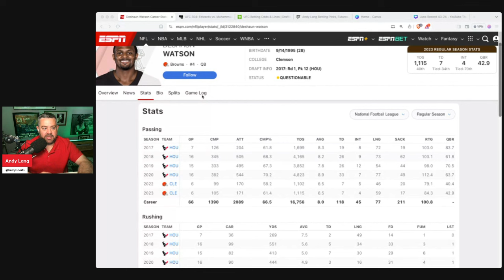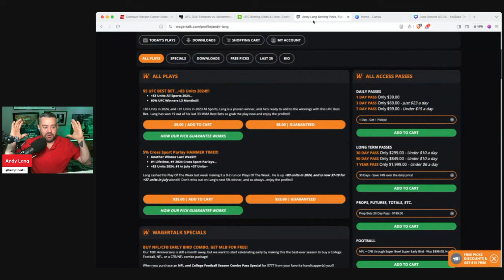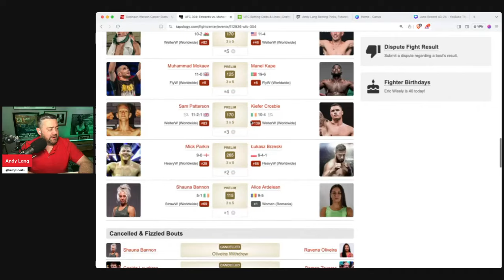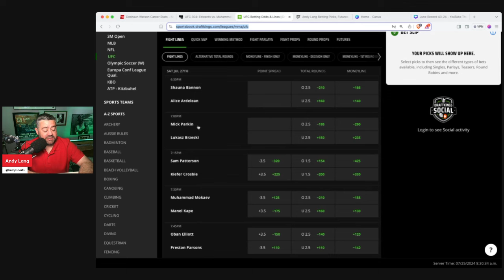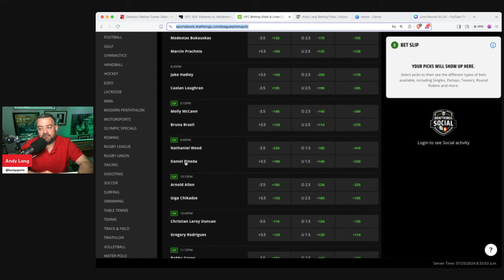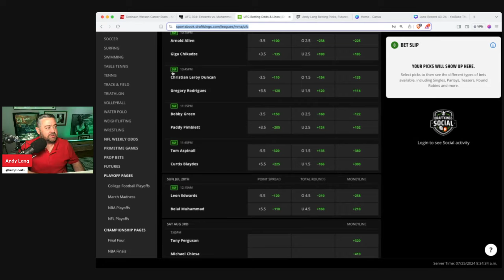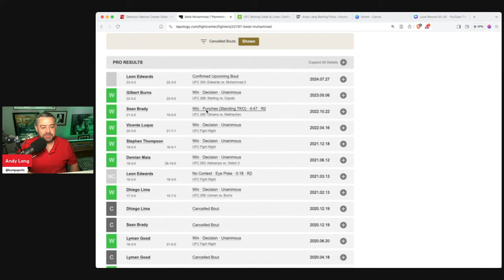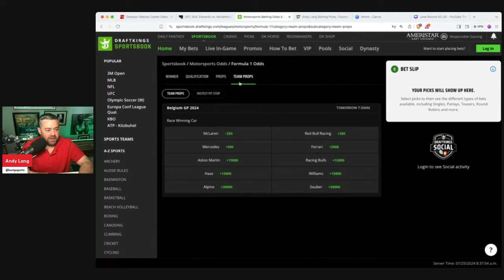Props & Parlays Today | UFC 304 Props, Picks and Predictions | Prop Parlays Today | 7/25/24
👊 How should you be looking at UFC 304 props, picks and predictions for the event set to take place this Saturday in London? Tune in for Thursday's edition of Props and Parlays Today on 7/25/24 with Andy Lang as he runs through UFC 304 props for Saturday, gives us an NFL future and some F1 parlay pieces!

Introduction 00:00
Deshaun Watson Season Passing Prop 00:36
WagerTalk $5 Customer Appreciation Day 02:59
Weekly Recap 03:39
UFC 304 Props Preview 05:20
Formula 1 Parlay Pieces 12:07

1️⃣ Option 1: Focus on Education and Strategy
UNLEASH the POWER of PROP BETS & PARLAYS 🏒⚾ | MLB & NBA Betting Tips for BIG WINS!
Learn to DOMINATE your sportsbook with expert analysis on player props, game props, and how to build winning parlays for BOTH baseball and hockey. Discover hidden value, advanced strategies, and the mindset of a PRO bettor.

2️⃣ Option 2: Emphasize Entertainment and Excitement
💰 PROP PARLAY BETTING MADNESS! 💰 Can We Hit on a wild cross-sport prop parlay?
Join me for a THRILLING ride as we break down the HOTTEST prop bets and build an INSANE parlay across PFL, UFC and F1. Will we strike GOLD or go down swinging?  Find out in this action-packed video!

🔥 Don't miss:
Live betting reactions and analysis
High-risk, high-reward prop picks
Behind-the-scenes look at my betting process
Hilarious commentary and sports banter

3️⃣ Option 3: Highlight Data and Analysis
📈 DATA-DRIVEN UFC & WNBA Prop Bets & Parlays 📈 Win with NUMBERS, Not Guesswork!
Leave emotions at the door and embrace the POWER of DATA to crush your UFC and WNBA prop bets. We'll dive deep into statistics, trends, and advanced metrics to uncover the BEST opportunities.

🔥 What you'll learn:
How to use analytics to identify hidden prop value
Statistical models for predicting player performance
Optimizing your parlay strategy with data
Real-time analysis of game-changing stats